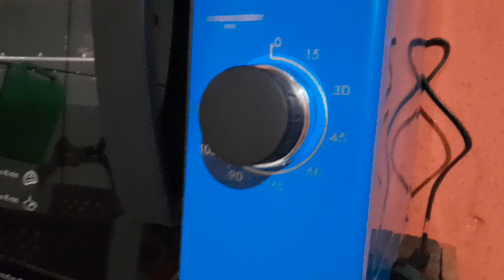pão dormido? não jogue fora faça torrada ☕ 🍞 🧈 mostrei meu forno Elétrico novo.📼